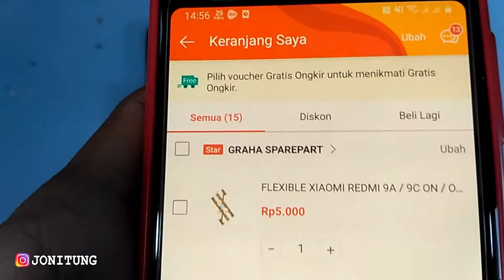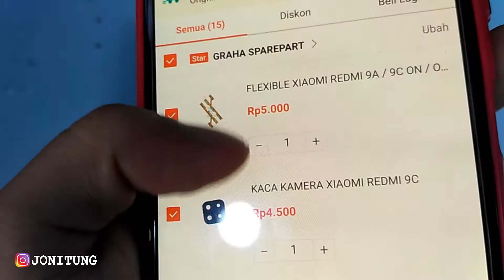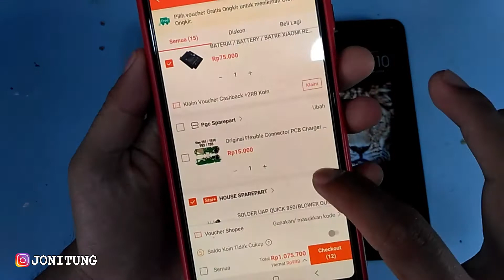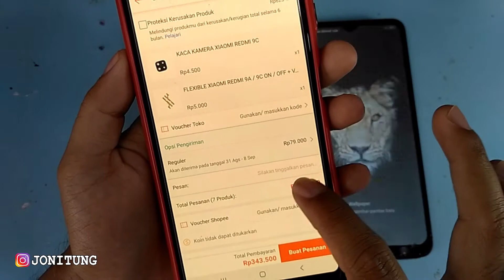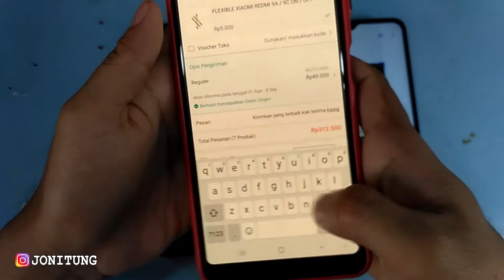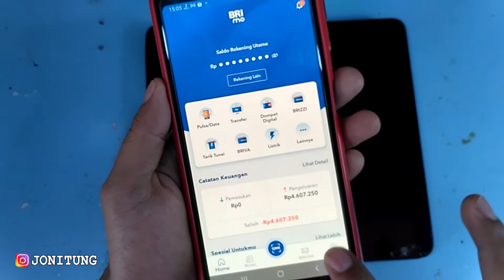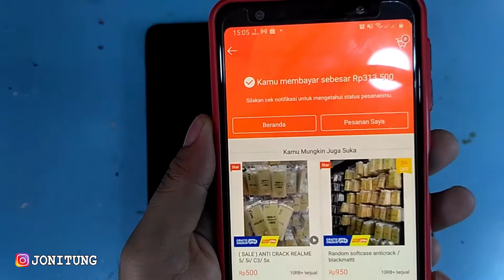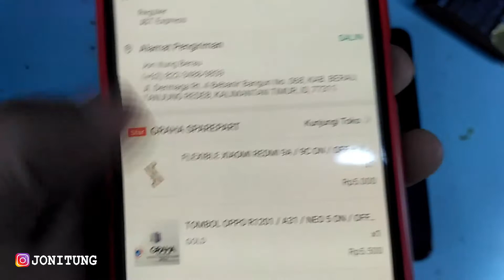Belanja Sparepart HP LCD TOUCHSCREEN XIAOMI REDMI 9C Dan Baterai REDMI 7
Unboxing Sparepart HP LCD REDMI 9C Baterai REDMI 7 Dan Lain Lain